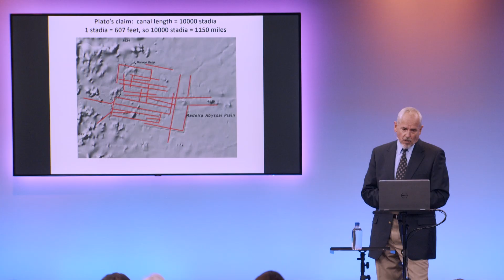Ancient Civilizations Conference | August 12 - 13, 2023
Join us in the GaiaSphere event space the weekend of August 12 - 13 for our second annual Ancient Civilizations Conference featuring ten of Gaia members’ favorite experts from our popular original series, Ancient Civilizations, and explore the latest discoveries about humanity’s origins. This immersive event gathers the world’s top scholars, researchers, and authors in stunning Boulder, Colorado for a comprehensive look at prediluvian civilizations. Discover what these ancients knew about our purpose on this planet and who created us. Learn from the wisdom of our ancestors, how to become more in tune with our Earth, the cosmos, and each other.